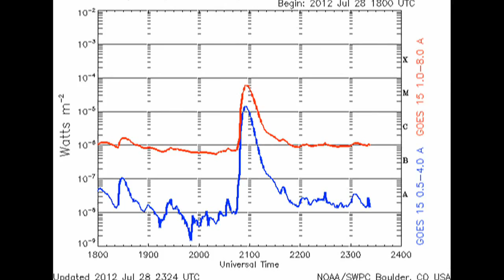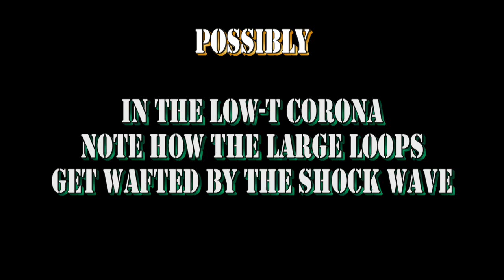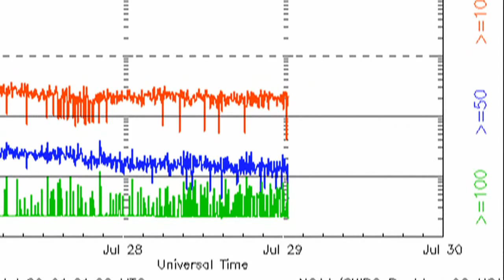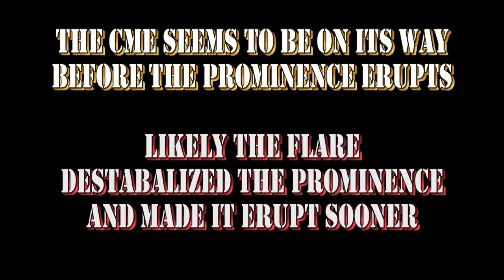BREAKING NEWS: 28 July 2012 -- 1532 DOES IT AGAIN